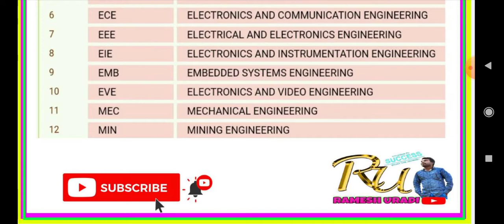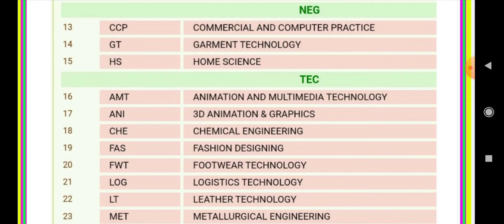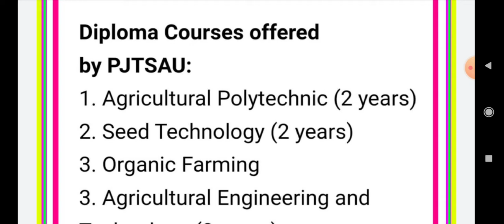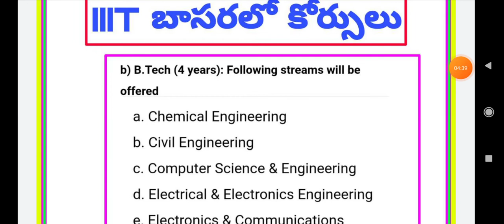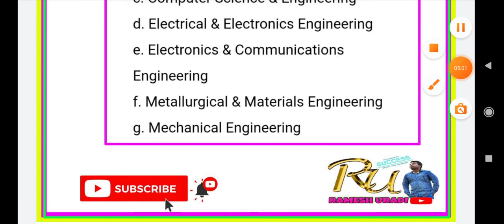what next after 10th??||III BASARA,POLYCET2021||10th రిజల్ట్స్ వచ్చాయి మరి నెక్స్ట్ ఏంటి||DIPLOMA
what next after 10th??||III BASARA,POLYCET2021||10th రిజల్ట్స్ వచ్చాయి మరి నెక్స్ట్ ఏంటి||agricultural DIPLOMA courses2021